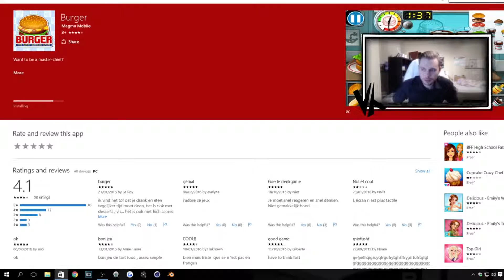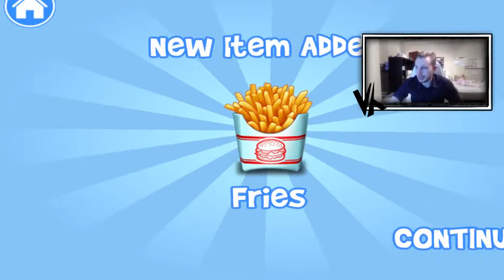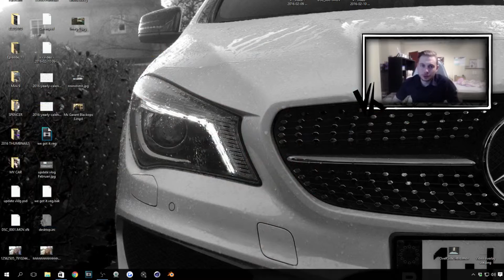Let's see what you got !!! Episode 7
Thank you for your time and have a nice day.

Wanna buy games, xboxlive,... Real cheap? Here is MY link to the cheap and easy way of buying games. Don't wait any longer for dayly offers!!

+++I++LOVE++MrsKRlMZYY+++